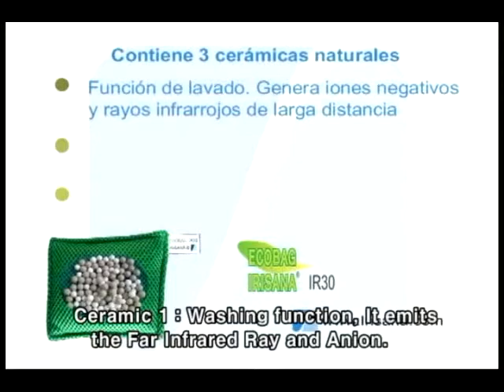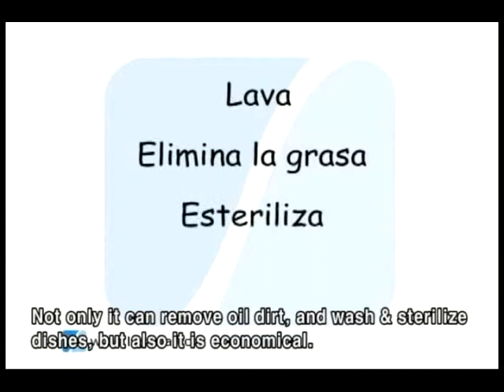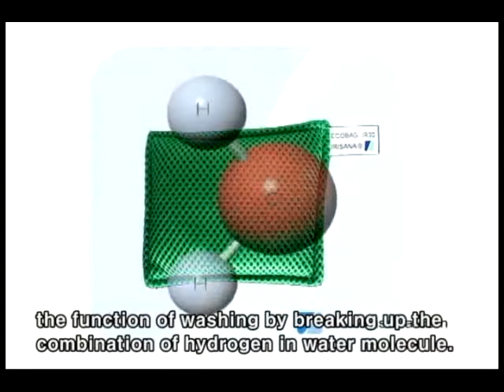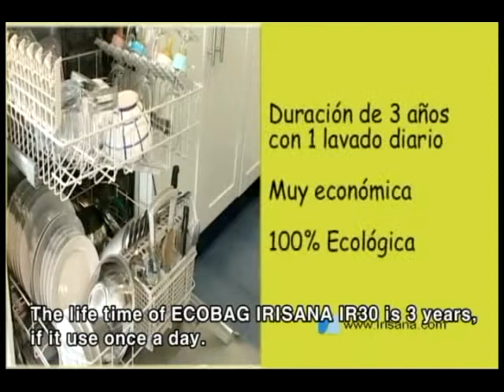DISH-FLASH (silver nano, kitchen, dishwasher, dish, dishwasher bag, dishwasher pouch)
When dish washer begins to work, it sprays detergent-added water on the dishes. And the water (detergent-added) circulates.